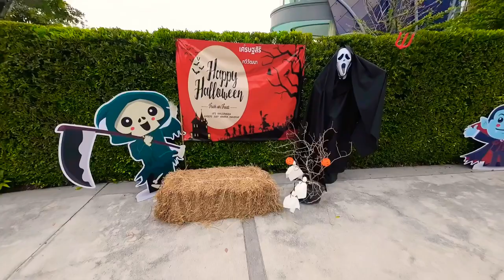วันฮาโลวีน เศรษฐสิริ ทวีวัฒนา 2023